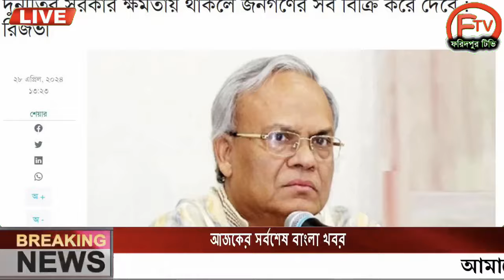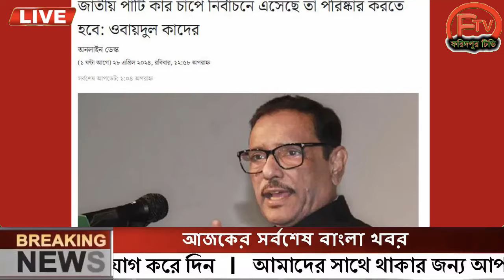এইমাত্র পাওয়া Ajker khobor 28 April 2024 Bangla news today bangla khobor Bangladesh latest news